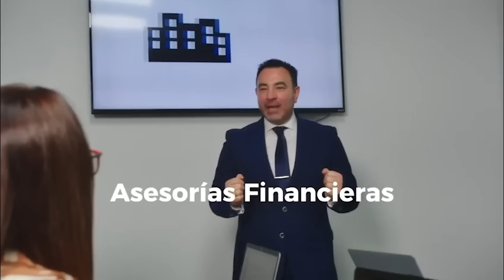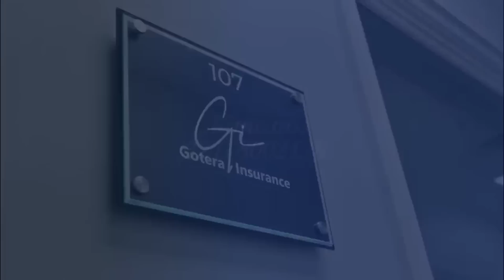MCM CONTRAATACA... MUY SOBERBIA... | SIN NOMBRE #168 con Nehomar Hernández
La segunda parte de capítulo no. 168 de SIN NOMBRE